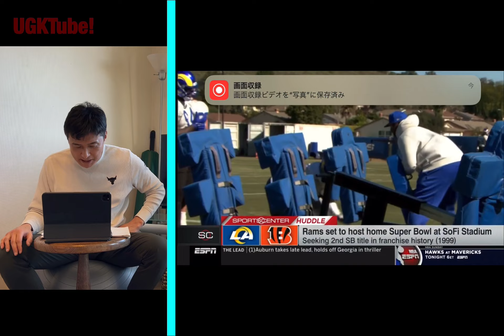第56回スーパーボウル大胆予想 今年もやりますよ！